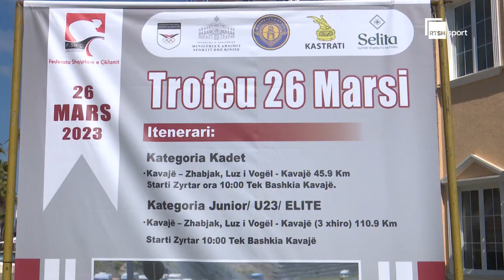Trofeu “26 marsi” dhe fituesit e tij, Gjoka, Hysa dhe Luzi rindezin emocionet e çiklizmit në Kavajë